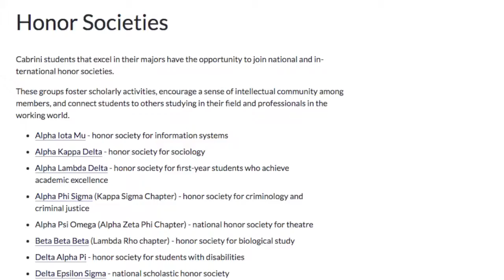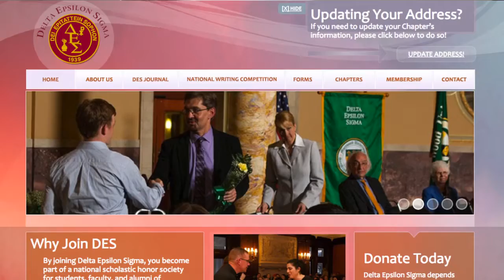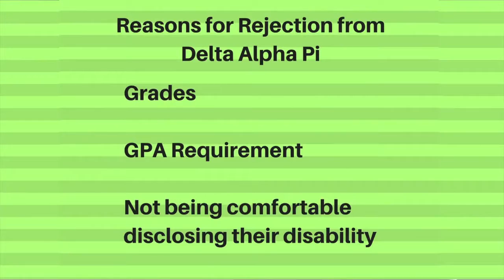Honor Societies Provide Cabrini Students Extra Opportunities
Cabrini University has 21 different honor societies that students can become members of. Membership to these societies offers students many opportunities that will stay with them even after they graduate.

Video by Ashley Sierzega and Hailey McDonough.